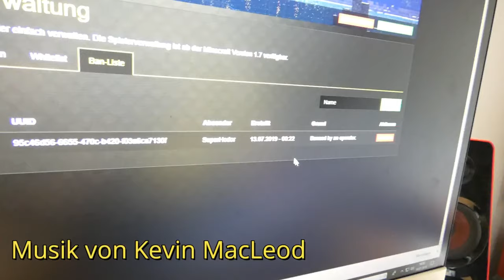Wir wollten nur vloggen...😱😱😱 FSK 12- Ghost Vlog (Official Trailer) I Webdough Film